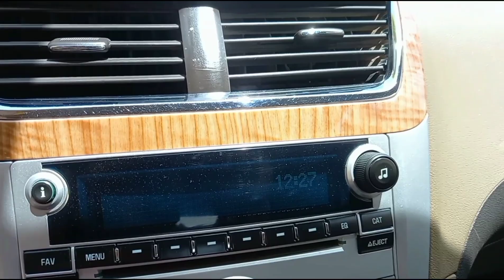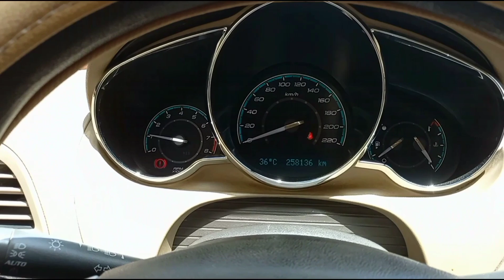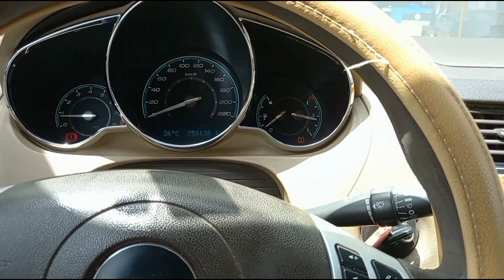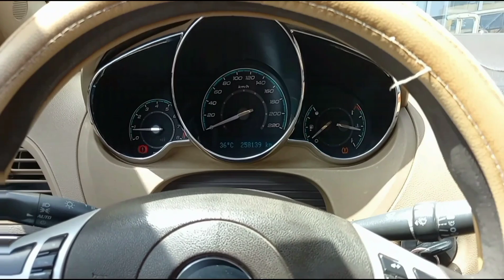NAGSHOPPING SI MADAM + LIPAT TANIM NG SILI | EP32-2022 BUHAY FAMILY DRIVER SA SAUDI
WASSAP WASAK PO MGA KAKILU..

NAGSHOPPING SI MADAM SAGLIT AT LIPAT TANIM NATIN ANG SILI PARA OHRYT..